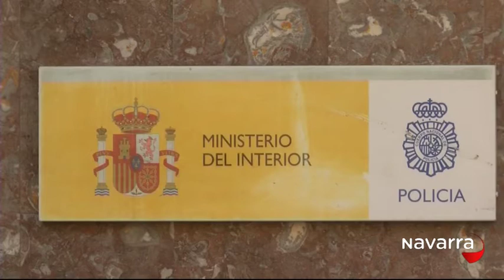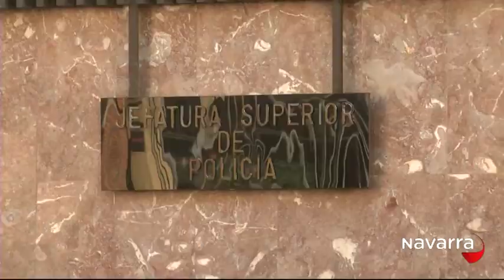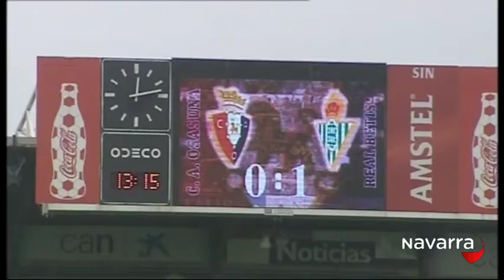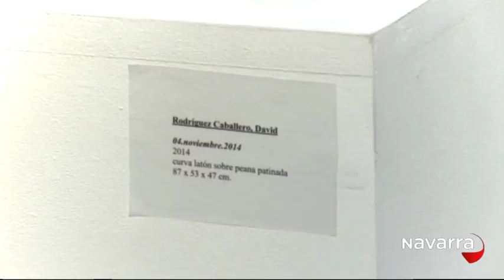7 días 7 marzo 2015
7 días 7 marzo 2015